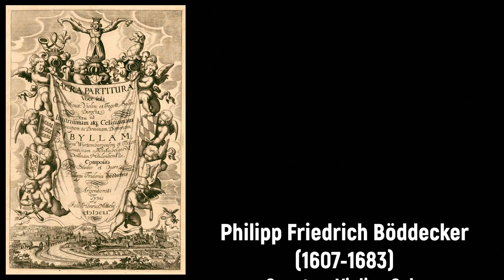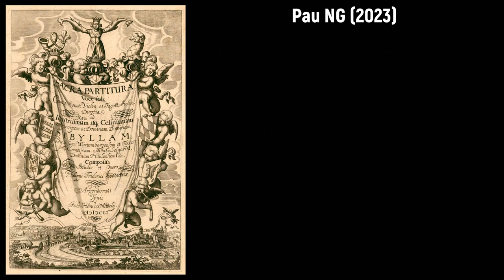Philipp Friedrich Böddecker (1607-1683) - Sonata a Violino Solo (1651)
Alles Gute zum Geburtstag Philipp Friedrich Böddecker! 🎻🍷

Composer: Philipp Friedrich Böddecker (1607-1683)
Work: Sonata (d-moll) a Violino Solo (1651)
Performers: Duo Unаrum Fіdіum

Painting: Jean-Baptiste van Moerkercke (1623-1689) - A still life with musical instruments

Philipp Friedrich Böddecker [Boedecker, Bedeckher]
(Hagenau, bap. 5 August 1607 - Stuttgart, 8 October 1683)

German composer, organist and bassoonist. He was born in a large family of musicians and received early musical education from his father, Joachim Böddecker, and then from Johann Ulrich Steigleder in Stuttgart. In 1626 he became organist and singing teacher in Buchsweiler and in 1629 he was bassoonist and organist at the Landgrave's court in Darmstadt. In 1638 he became organist of the Barfüsserkirche at Frankfurt and in 1642 he assumed the same post at the Strasbourg cathedral. Also there, he held a post of director of music and organist of the university. From 1652 he was organist of the collegiate church at Stuttgart in a position he held the rest of his life. As a composer, he was mainly known by his collection Sacra partitura (Strasbourg, 1651) where he included eight sacred songs and two violin sonatas (probably the earliest German examples of the genre). His son, the organist and composer Philipp Jakob Böddecker (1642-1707), succeeded him as organist in Stuttgart on April 25, 1686.